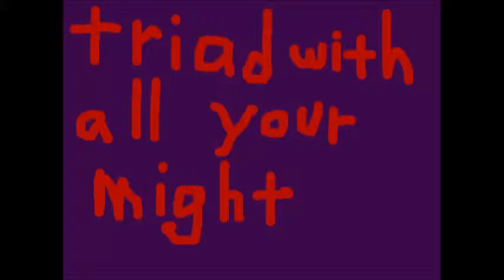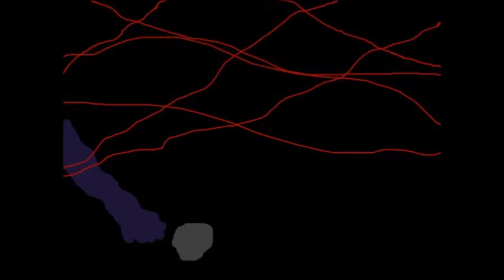budget leap season 3 episode 3 triad with all your might segment 2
can i save johnny's life at the demonstration? let's see.